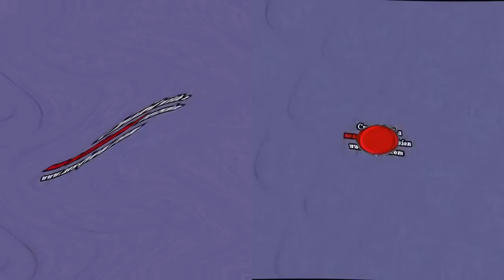Split 2 of Double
klasky csupo o entertainment omation dna productions frederator incorporated
zaharievaveronika97 Episode Season Angelo Rules 48575443ASA21B9F identite visuelle devient Sunny Bunnies Get My Goat The Adventures of Jimmy Neutron Boy Genius Back at the Barnyard Planet Sheen dx sotyknam socytianul Encerramento das Transmissores O Entertainmet Omation DNA Productions JosiahCanzado SunnyBunniesGetMyGoat DogWolfGoat Attack of the Twonkies Angelo Rules Season Two O Entertainment Omation DNA Productions Camp Lakebottom Jimmy Two Shoes Neutron Two Shoes Planet Lakebottom Lights Camera Danger Attack of the Twonkies Who's Your Mommy Clash of the Cousins The Trouble with Clones Jimmy Neutron Timmy Turner Two Nuts and a Richard Les grandes gueules s'animent Rajzfilm Emberek nickelodeon tvokids teletoon cartoon network teletoon Jimmy Neutron Timmy Turner Jimmy Timmy Power Hour Neutron Two Shoes Planet Lakebottom Mike and Angelo Angelo Rules Angelo la Debrouille Angelo la débrouille Angelo rules Veronika Zaharieva zaharievaveronika97 Sunny Bunnies Get My Goat Network Dutch Dog Network Dutch Dog Max Dutch dog network Canada and Québéc Danny phantom jenny Wakeman fanboy and chum chum Jimmy Beezy Heloise Mcgee Squirt Gretchen Attack Of The Twonkies
The Adventures of Jimmy Neutron Boy Genius Back at the Barnyard Planet Sheen Jimmy Neutron Timmy Turner Jimmy Timmy Power Hour Neutron Two Shoes Planet Lakebottom Turner Rules Butch Hartman Steve Oedekerk Foodimals Show Planet Leek Danny phantom Jimmy Neutron Timmy Turner Jenny Wakeman fanboy and chum chum Mike and Angelo Angelo Rules nickelodeon tvokids teletoon cartoon network teletoon Attack Of The Twonkies Angelo Rules 48575443ASA21B9F
zaharievaveronika97 Episode Season Angelo Rules 48575443ASA21B9F identite visuelle devient
Planet Lakebottom S01E10 where you are mr sawyer
Turner Rules Season 1 Episode 18 Attack Of The Twonkies
Neutron Two-Shoes S01E02 Normal Boy
fairly odd parents wayside school total drama sidekick wayside chowder
Halloween and Christmas
Haley Harris Harold Harry
Back At The DramaAndDramaRama S01E15 Chris McLean got to camp land
Dutch Dog Network At Night Hebrew Sign Off And Dutch Dog Network Hebrew Sign On (2009-Present)
Dutch Dog Network Canada And Québéc
Episode Season Angelo Rules DailyMotion
Dutch Dog Network Canada And Quebec
Dutch Dog Network Canada Ident
Cathleene Jones Charley Jones Marsha Jones Gene Jones
Crime Sheen Investigation
Neutron Two Shoes Planet Lakebottom
Turner Rules Back At The DramaAndDramaRama